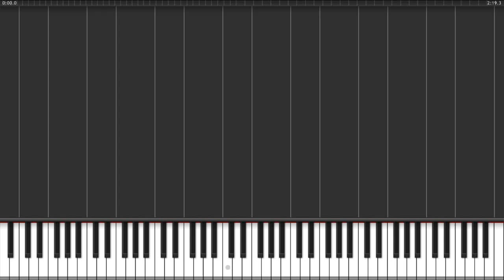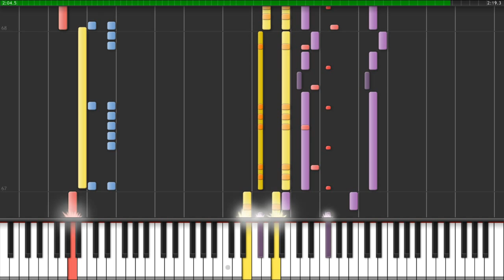Synthesia VGM #48 - Metal Gear Solid 2 theme - HD